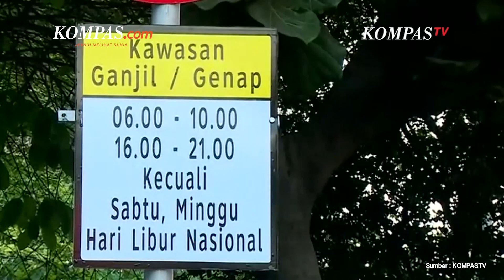SAH! Perluasan Ganjil Genap di Jakarta Mulai Berlaku 6 Juni 2022. Ini Daftar Ruas Jalannya!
Pemerintah Provinsi (Pemprov) DKI Jakarta melalui Dinas Perhubungan (Dishub), bakal memperluas area pembatasan mobil pribadi melalui skema ganjil genap menjadi 25 titik lokasi. Kepala Dishub DKI Jakarta Syafrin Liputo mengatakan, perluasan ganjil genap dilakukan karena telah terjadi kenaikan volume lalu lintas yang cukup signifikan.

Syafrin menjelaskan, awalnya perluasan ganjil genap akan dilakukan pekan depan, namun setelah dilakukan pembahasan ulang, dibutuhkan masa sosialisasi bagi masyarakat pengguna jalan. Karena itu akhirnya diputuskan pada 6 Juni.

Penulis Editor : Stanly Ravel
Penulis Naskah : Carolus Dori Krisnadi
Video Editor : Carolus Dori Krisnadi
Narator : Carolus Dori Krisnadi
Produser : Sendy Darlis